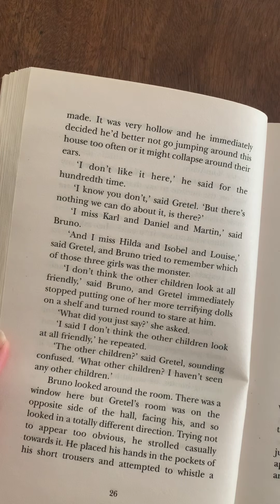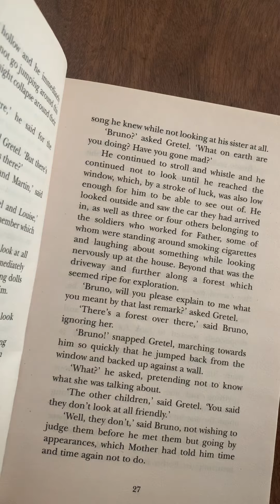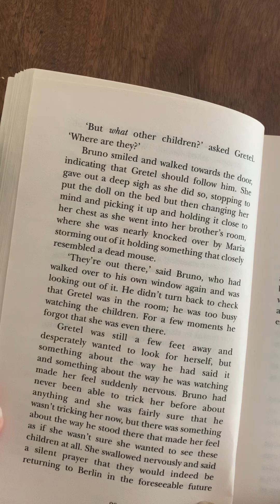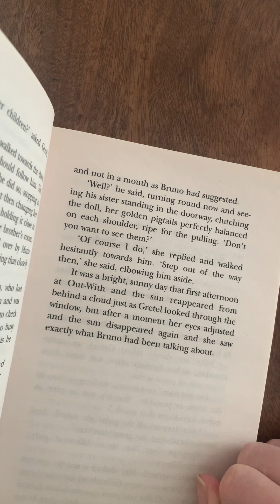The Boy in Striped Pyjamas 3:2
Chapter 3 Part 2 The Boy in Striped Pyjamas by John Boyne